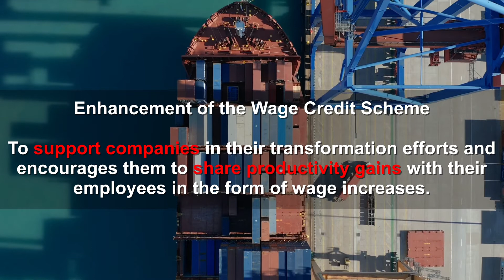How Budget 2020 Will Affect Businesses In Singapore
As uncertainties swirl over Singapore’s economy, the Singapore Government delivered a generous, expansionary Budget to aid companies and businesses tide through this period.

How can you take advantage of this Budget 2020 to aid your business?

Singapore Secretary Services is a registered filing agent with the Accounting and Corporate Regulatory Authority (ACRA). We provide integrated business solutions to companies. Our services include, but are not limited to the following:

Company Incorporation Services
Corporate Secretary Services
Corporate Accounting Services
Corporate Tax Services
Company Payroll Services
Grant Consultancy Services
Company Setup and Company Relocation Services (Through our associate firms)
Corporate Financing (Through our associate firms)